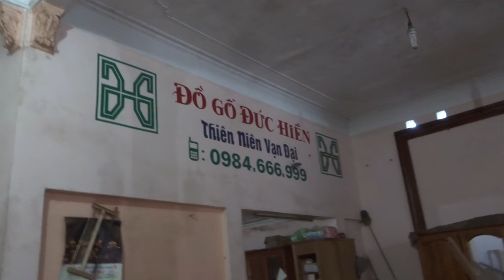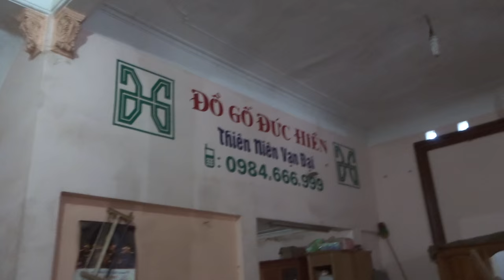Đóng gói Lộc bình đi Sài gòn, 3-6-2016, Đồ Gỗ Đức Hiền